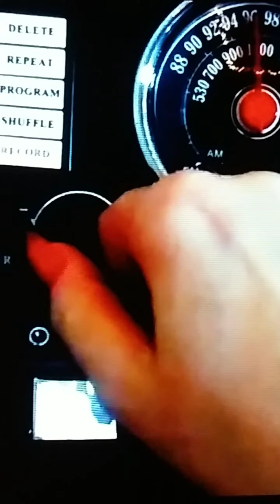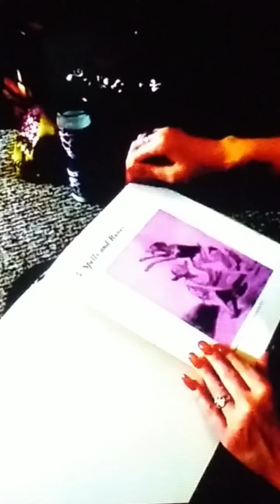Evil Unleashed Trailer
31 Days of Horror